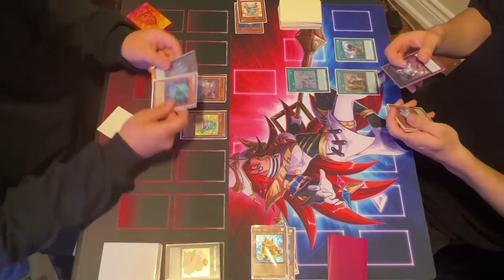TRIF GAMING VS TEAMSAMURAIX1 NEW SERIES!! ROUND 3!!! WHO WILL WIN!?!!?